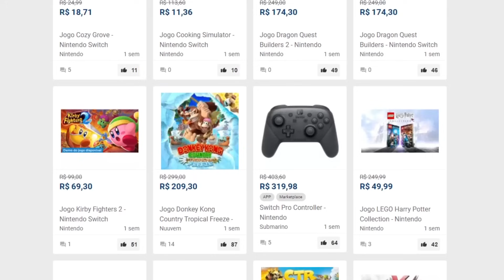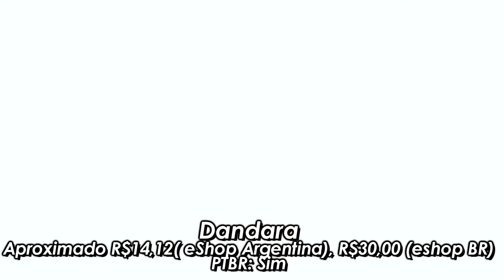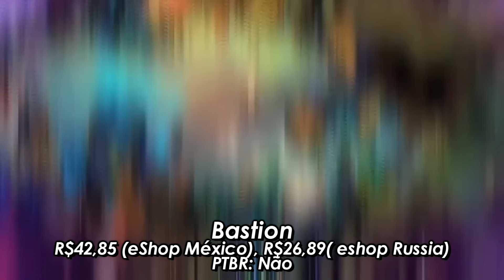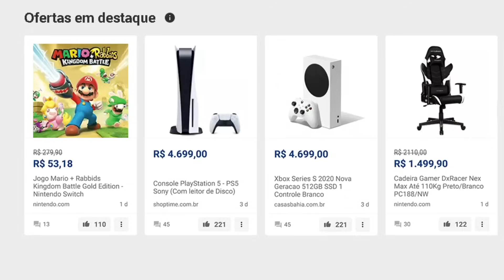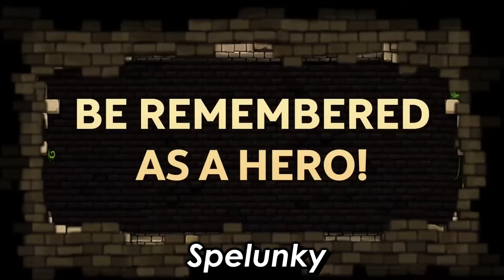25 MELHORES JOGOS ABAIXO DE R$50 REAIS NO NINTENDO SWITCH ❘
Amigos, o Nintendo Switch é um console que é marcado por ter muitos jogos excelentes...porém...com um preço elevado devido a alta do dólar
Mas existem DIVERSOS jogos abaixo de R$50 e que são verdadeiras obras primas! Nesse vídeo conheça os melhores jogos do Switch com um preço abaixo de R$ 50!

Essa é uma nova série que criamos no canal para te ajudar a economizar no seu Nintendo, se chama

Rodrigo Coelho
Complemento: METRÔ CLIQRET INENVB
Bairro: Cidade Nova
Cidade: Rio de Janeiro
Estado: RJ
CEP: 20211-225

00:00 Inicio
01:11 Economize com o Promobit
01:51 25º ao 21º
04:47 20º ao 16º
07:55 15º ao 11º
11:15 Outros jogos baratos
13:01 10º ao 5º
16:40 5 ao 2º
21:21 1º Lugar
23:23 Outros jogos baratos

Bloodstained: Curse of the Moon, Crypt of the Necrodancer, Super Mombo Quest, Guns, Gore and Canolli, Huntdown,
Dandara, Cozy Grove, Axiom Verge 1 e 2, Owlboy, Katana Zero, WargrooveInto the Breach, SteamWorld Dig,
Bastion, Shovel Knight : Specter of Torment e King of Cards, Among Us, Enter the Gungeon, Darkest Dungeon,
Cuphead, Outlast, Sayonara Wild Hearts, Overcooked 1 e 2, Celeste, Stardew Valley, Hollow Knight

Lovers in a Dangerous Spacetime, Nexomon, Figment, Towerfall, FNAF 1, 2, 3, e 4, The Bridge, Doom 1, 2,, A Lenda do Herói
Super Hiking, Duke Nuken 3d, Florence, Star Wars Jedi Knight 2, Picross, Spelunky, Mighty Gunvolt, Art of Balance, Pine,